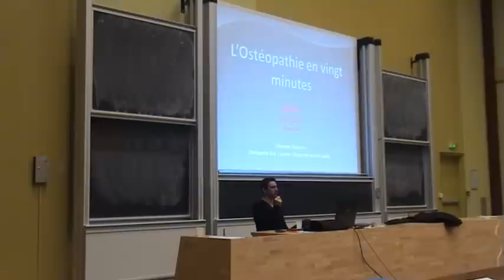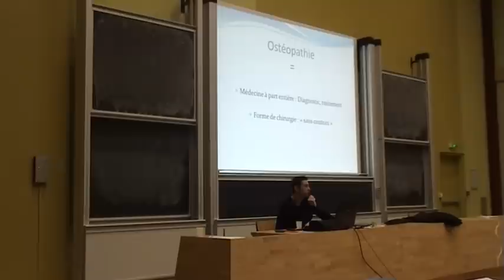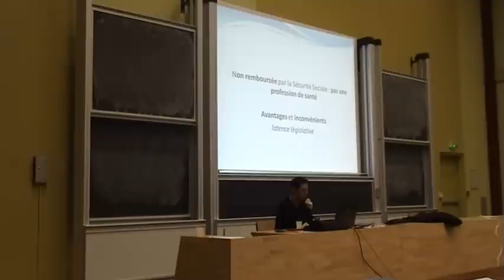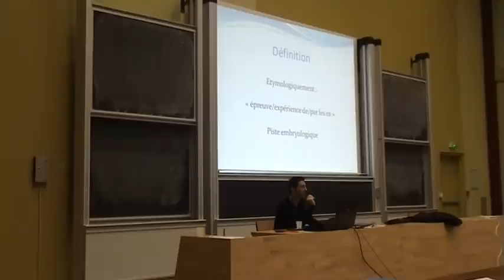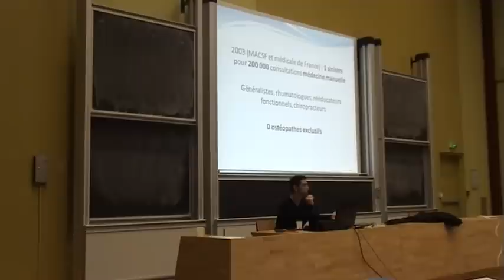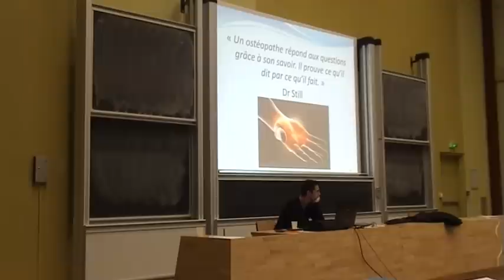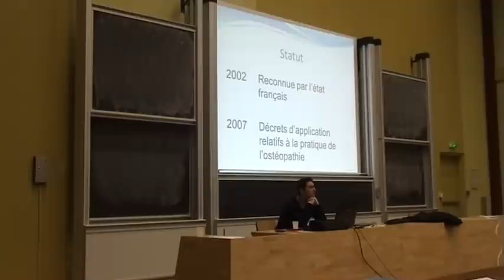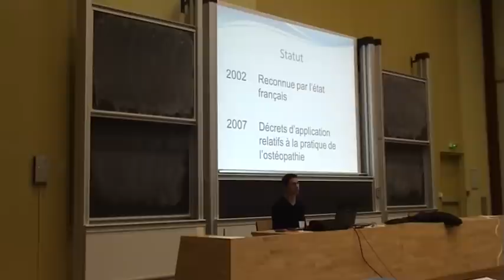AGORA : L'Ostéopathie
L'association Arboris Scientiae vous présente sa troisième conférence de la première AGORA de l'Université de Toulouse.

Maître de conférence : Pierre-Luc L'HERMITE, Docteur en Ostéopathie.